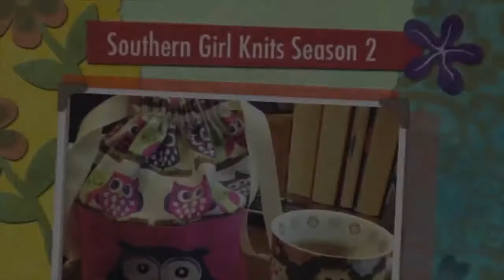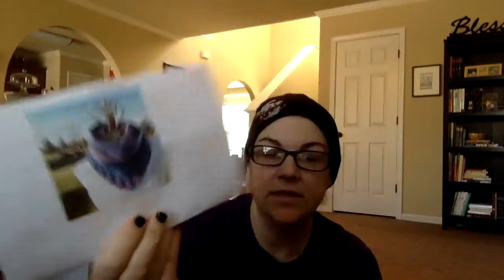Episode 46: Fun new sock yarn !